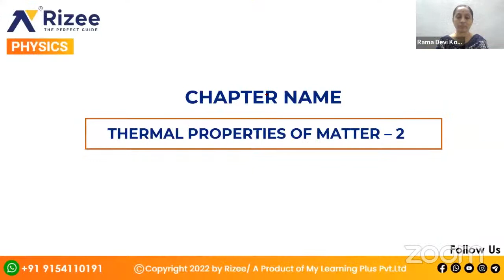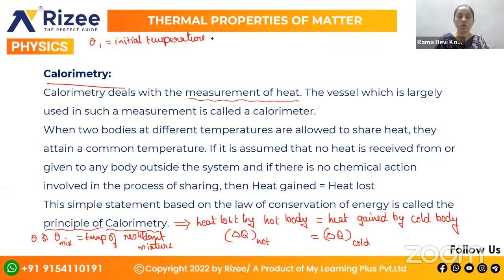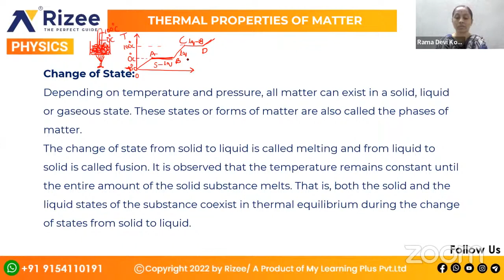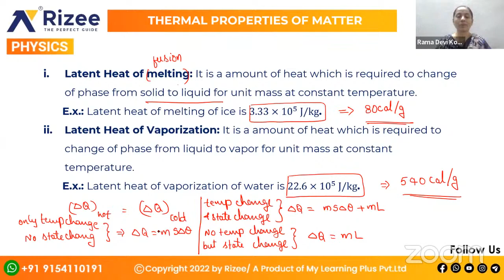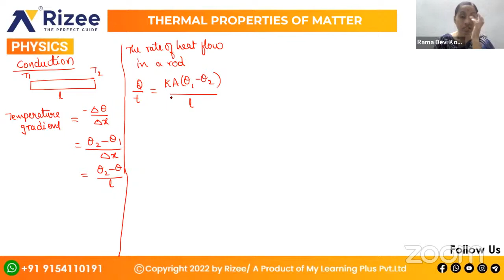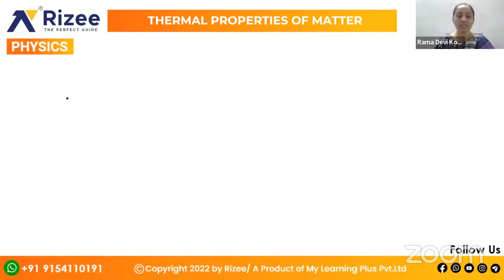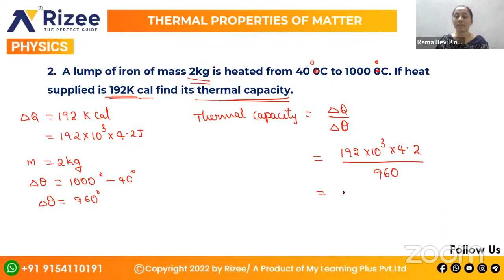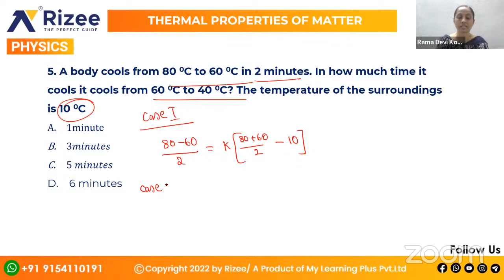Thermal Properties Of Matter L2 | Thermal Expansion ,Specific Heat Capacity & Calorimetry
In this class, Ma'am will discuss the following topics: Thermal Expansion ,Specific Heat Capacity & Calorimetry—from the chapter: Thermal Properties Of Matter L2